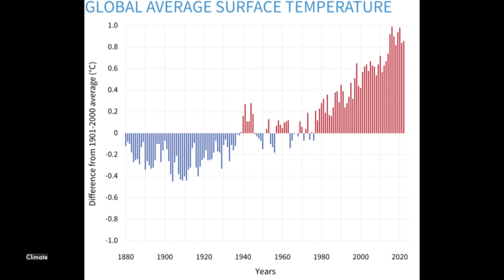Wind Energy in Pennsylvania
Student reporter Dan Guzman takes a closer look at wind energy in Pennsylvania.